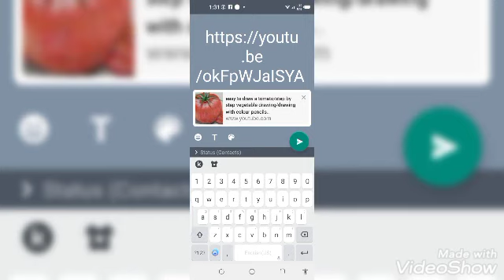easy hand embroidery landscape with simple stitches/needle painting/flower filed land scape/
my new video tutorial easy embroidery landscape with simple stitches
(French knot,long and small stitch,stem stitch)
is ready to watch..I hope you enjoy it.
and push bell icon for watch my new videos
material:
needles
silk thread(six thread)purple,brown,sky blue,dark and light green
cotton cloth
embroidery frame